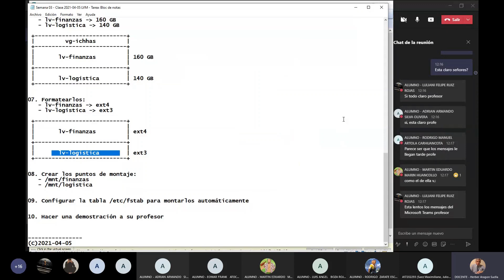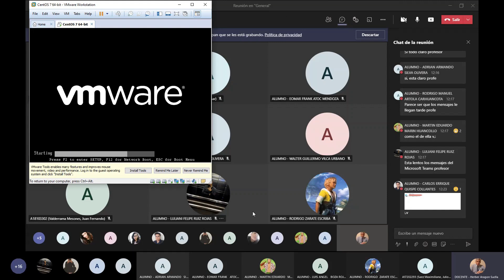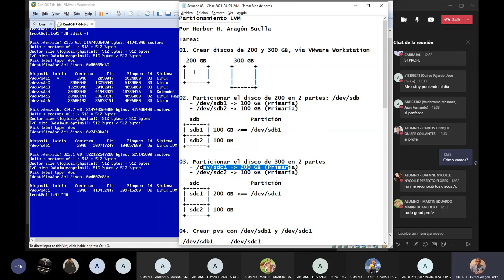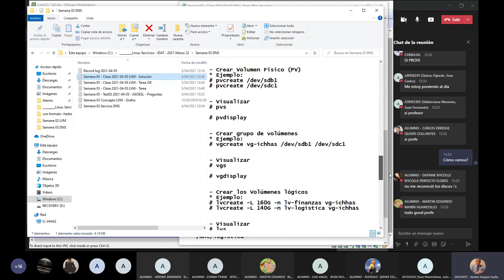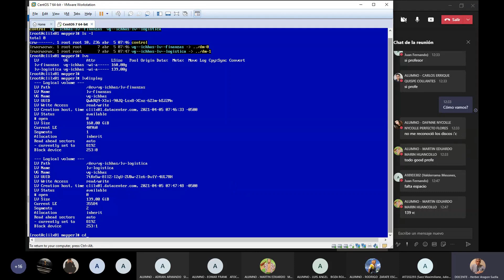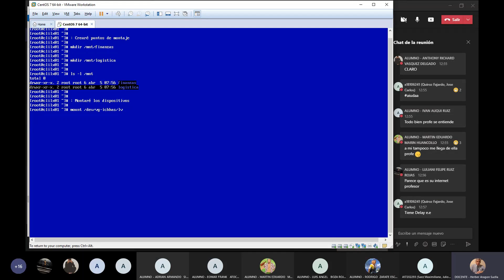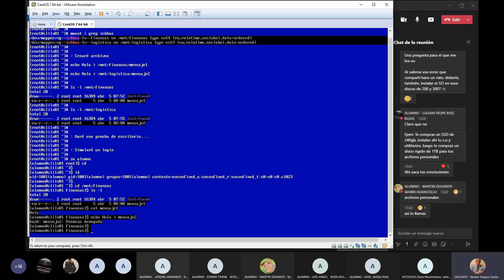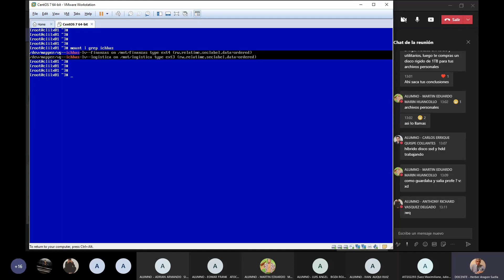Gestionar Volúmenes Lógicos (LVM) - 2021-04-05 - IC&HHAS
Este video muestra como gestionar volúmenes lógicos a partir de 2 particiones en discos diferentes que se agrupan para más adelante servir a otros usuarios que necesitan estos recursos para respaldar datos, realizar pruebas con máquinas virtuales, etc. Se utiliza /etc/fstab para hacer que estas particiones se "monten" de manera automática. Tema: LVM (Logical Volume Manager) - 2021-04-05 - IC&HHAS.